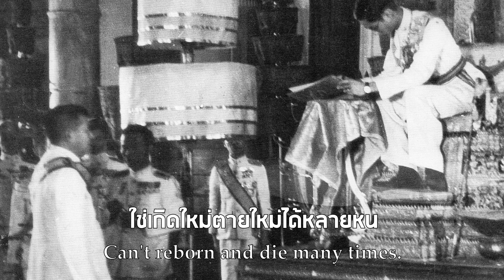คนเห็นคน (ไทยสากล) - Person See Person International Version) : Thai Political Song